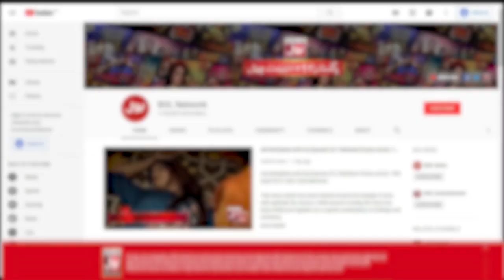Fahim Khan Scolded Tiktoker In Live Show | Tick Tock Show | TikTok | Tiktokers